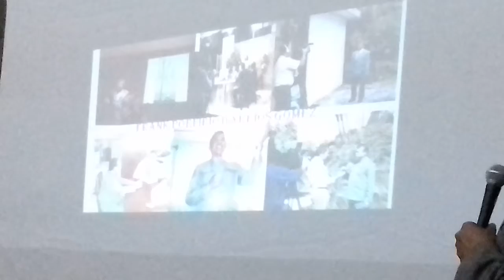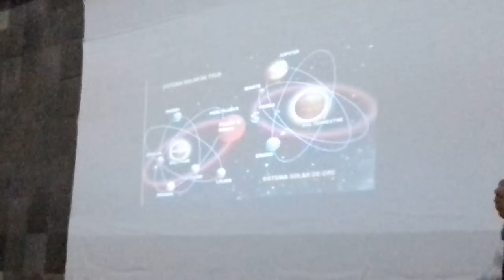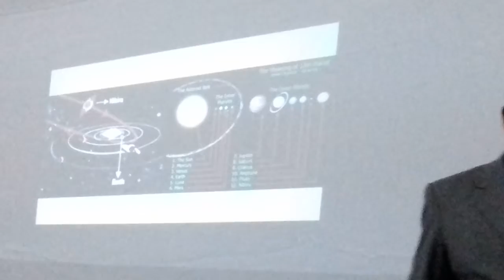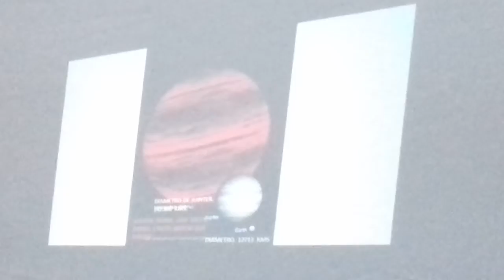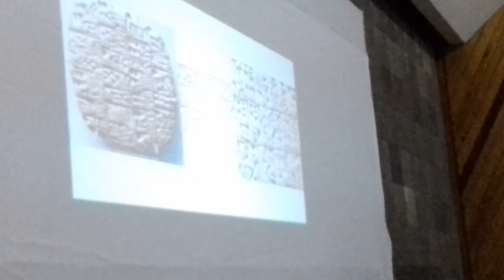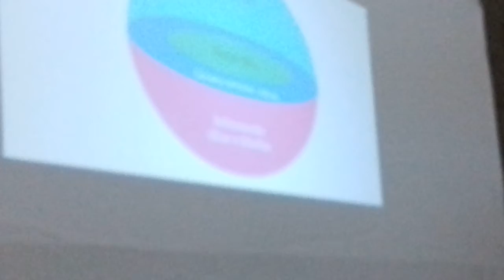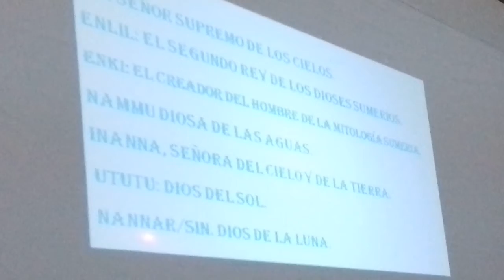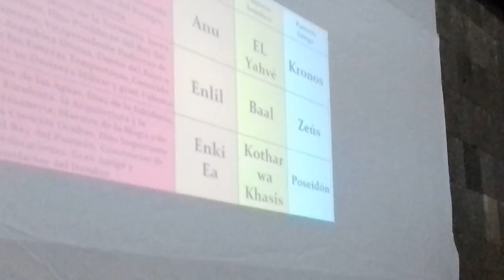FILOSOFIA GNOSTICA " NIBIRU EL DOCEAVO PLANETA ". FRANK BARRIOS GOMEZ. VIDEO 1. 14 DE ABRIL 2018.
CONFERENCIA DISERTADA POR EL EJECUTIVO GNOSTICO FRANK P. BARRIOS GOMEZ EN EL AUDITORIO " ALBERTO BELTRAN ", EN XALAPA,VER.MEX. SABADO 14 DE ABRIL DEL 2018. VIDEO 1.